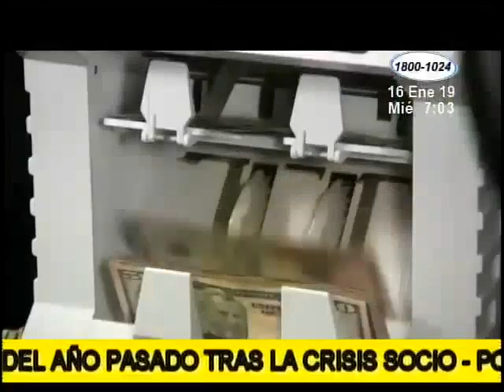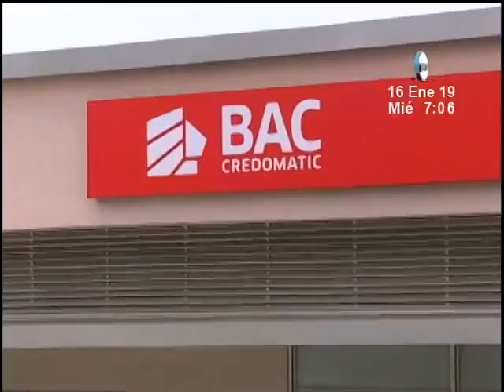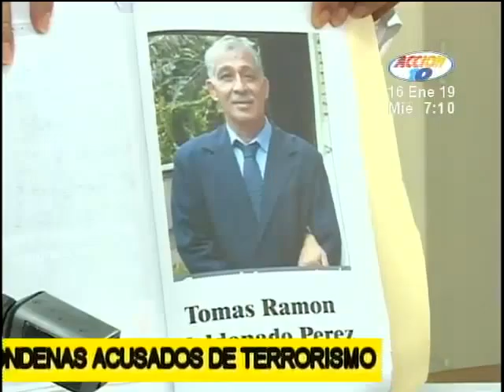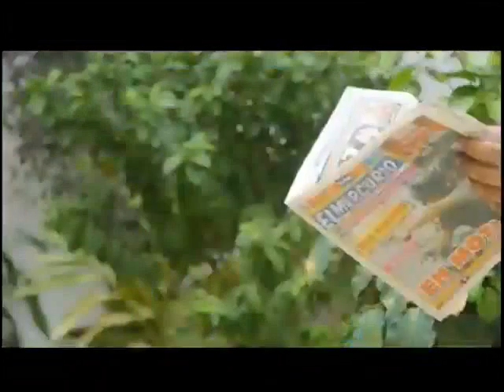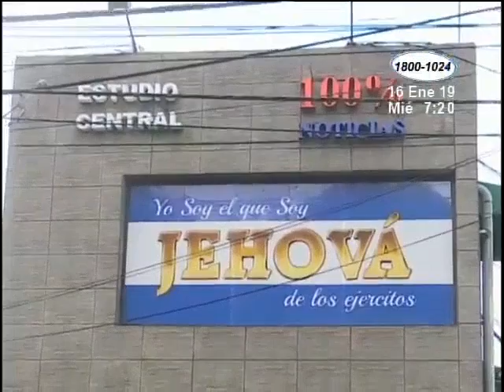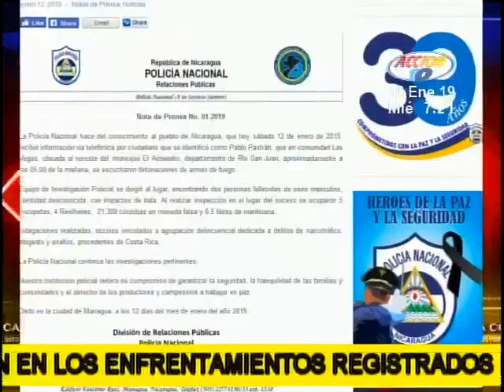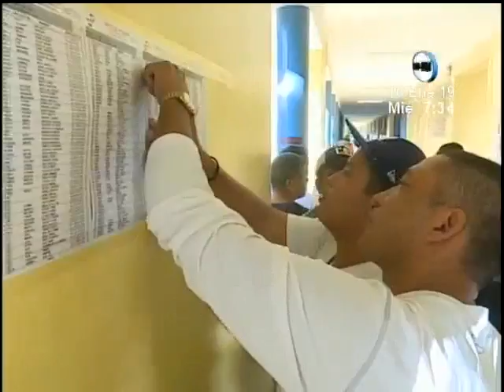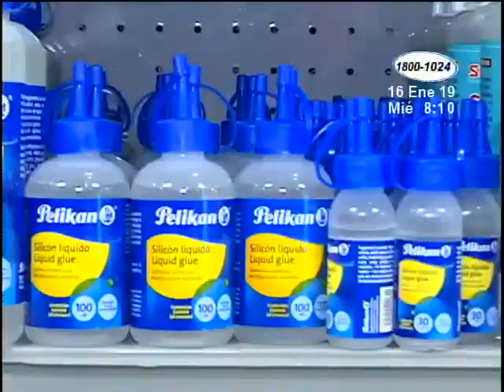Noticiero Acción 10 Estelar del 16 de Enero 2019